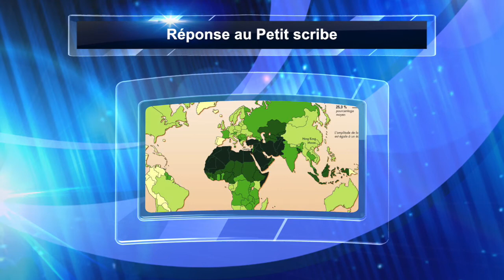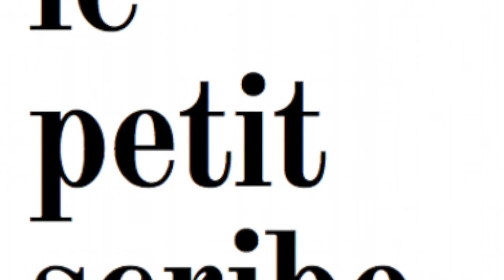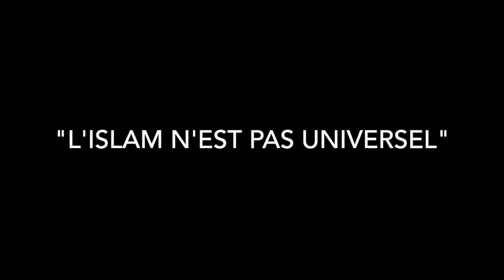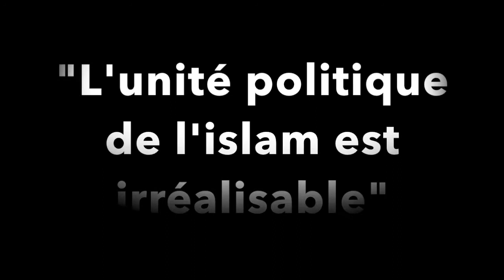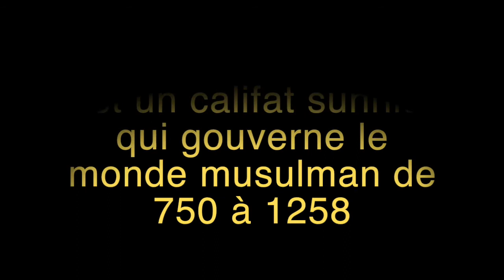Réponse à la dernière vidéo du Petit scribe